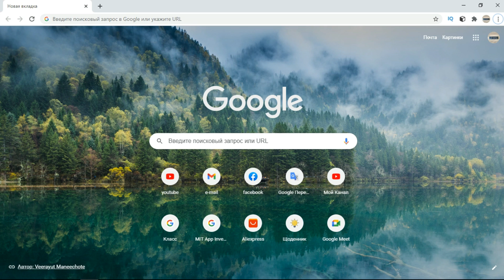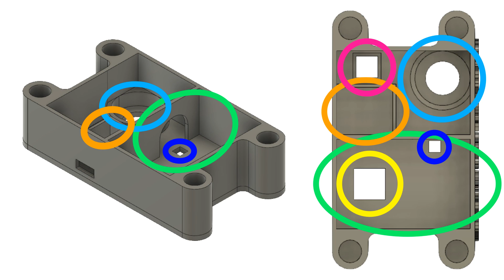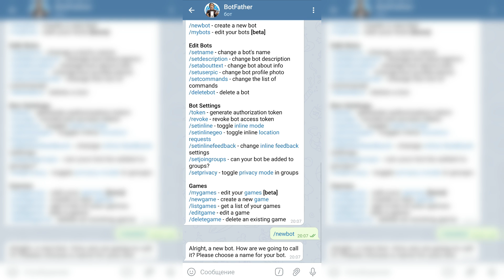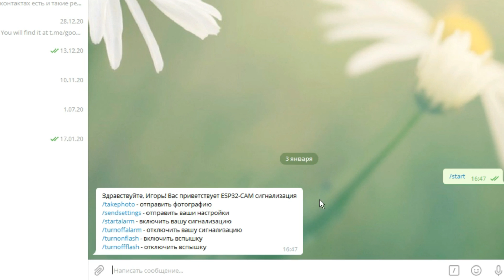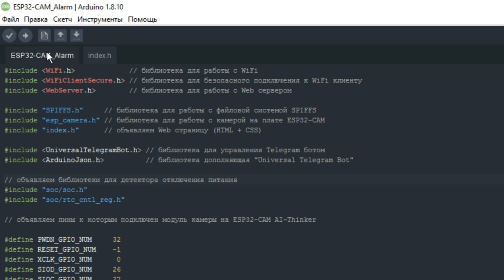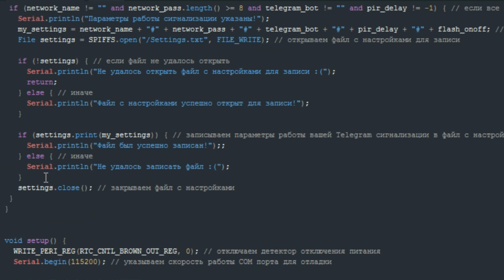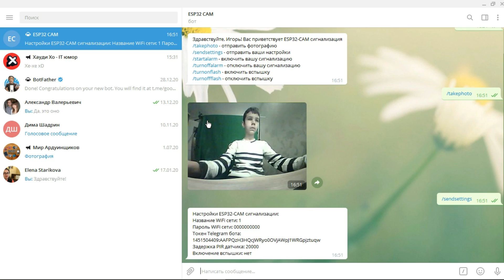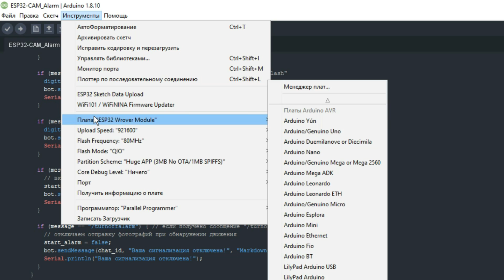Делаем Telegram сигнализацию на ESP32-CAM. [Ардуино Проекты №12]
В этом видео мы сделаем сигнализацию на ESP32-CAM, которая при обнаружении движения отправит фотографию вам на Telegram. Для настройки параметров работы этой сигнализации я разработал Web интерфейс.

Инструкция по установке инструмента для работы с SPIFFS: нужно распаковать архив, приложенный в описании к видео, в эту папку: Этот компьютер, Локальный диск (C:), Program Files (x86), Arduino, tools.

Эпизоды:
00:00 - вступление
00:58 - как работает Telegram сигнализация
02:00 - какие компоненты нам нужны
02:52 - печать корпуса на 3D принтере
03:16 - обзор напечатанного корпуса
03:50 - как сделать Telegram бота
05:18 - как работает скетч в Arduino IDE
06:20 - как работает Web интерфейс для настройки
10:12 - как работать с SPIFFS памятью
12:16 - как происходит управление через Telegram
14:12 - спайка всех компонентов
14:46 - как выглядит наша Telegram сигнализация
15:28 - завершение